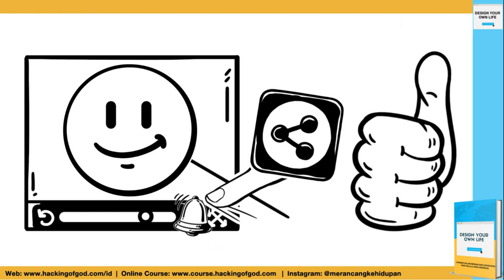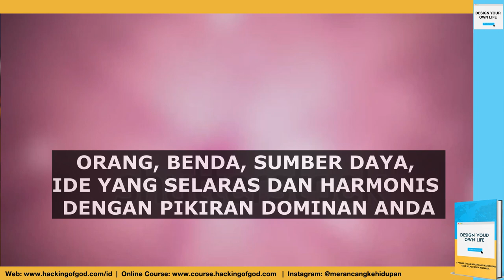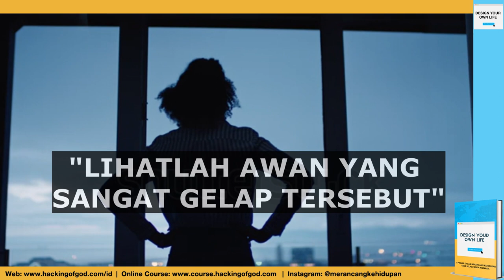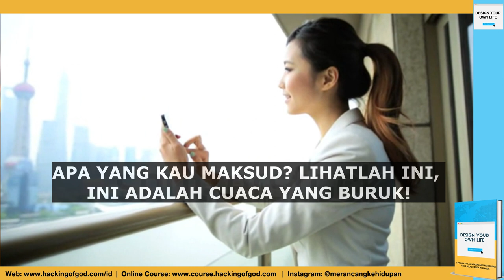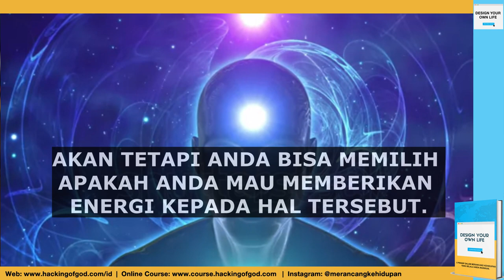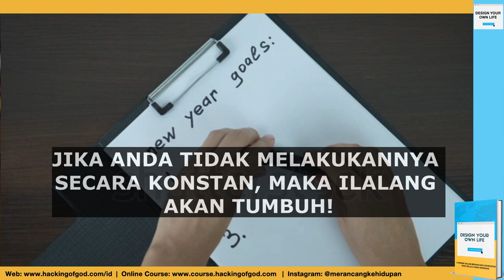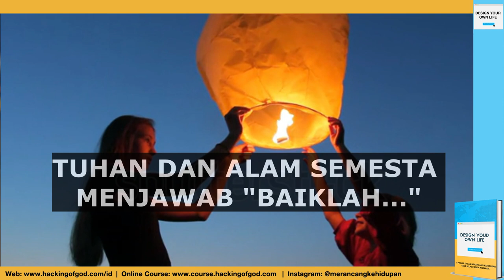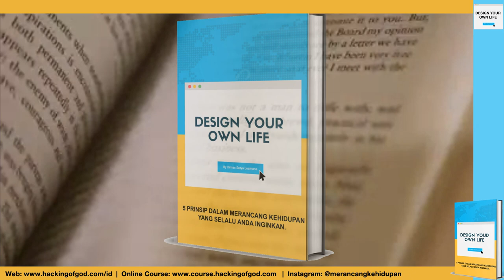TERNYATA BEGINI MEKANISME DAN CARA KERJA LAW OF ATTRACTION. DAN LOK - BAHASA INDONESIA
Dan Lok adalah seorang pengusaha yang telah membangun jaringan perusahaan seharga multi-jutaan dolar yang berkembang pesat. Ia menjadi pengusaha yang menginspirasi para pemimpin di seluruh dunia.

Dan Lok, yang juga dijuluki atau dikenal dengan nama The King Of High-Ticket Sales (Raja Penjualan Tiket Tinggi) adalah salah satu konsultan dengan bayaran paling tinggi dan paling banyak diminta untuk membawakan materi seminar di bidang real estate.

Kehidupan Dan Lok memiliki kisah inspiratif yang bergema di seluruh dunia. Merek atau brand Dan Lok adalah gerakan global dengan satu misi yaitu: “Untuk memberdayakan 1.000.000 pengusaha menjadi sukses dalam hidup dan dalam bisnis.”

Mari belajar dari Dan Lok sang miliarder sukses mendunia mengenai bagaimana cara kerja atau mekanisme Hukum Tarik Menarik. Selamat menonton!

Suara: Dan Lok
Audio: Youtube Audio
Video: Shuttershock / Dan Lok
Translasi: Dee Lesmana